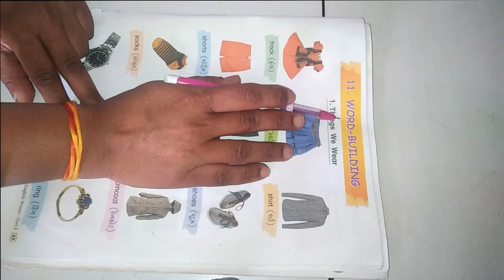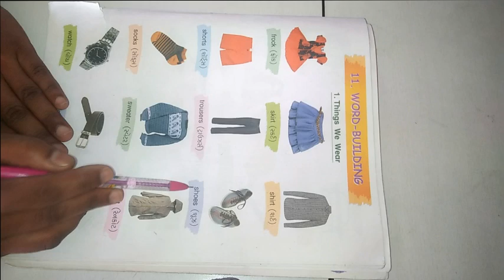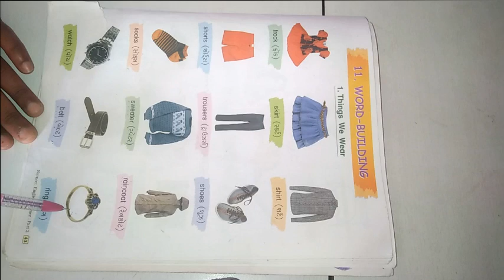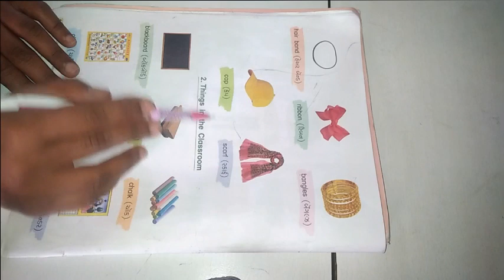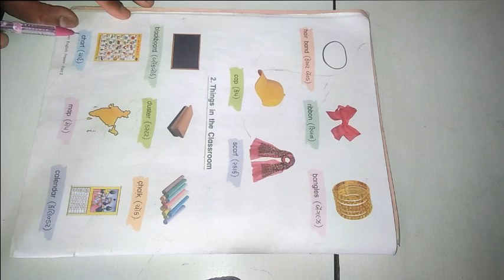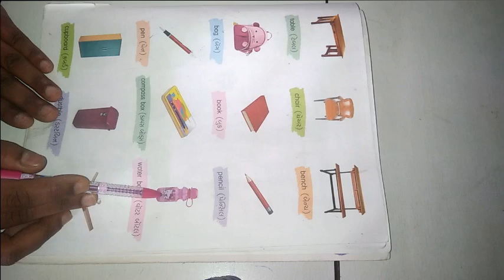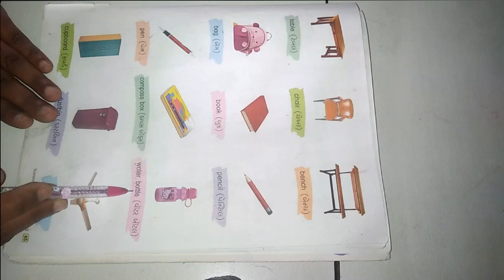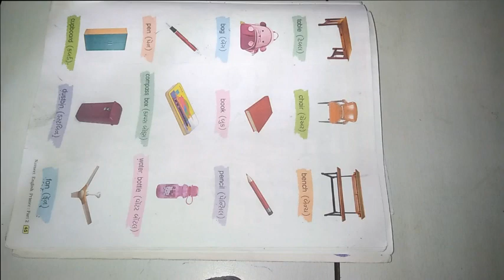ધોરણ ૨ વિષય અંગ્રેજી Lesson 11 Word Building